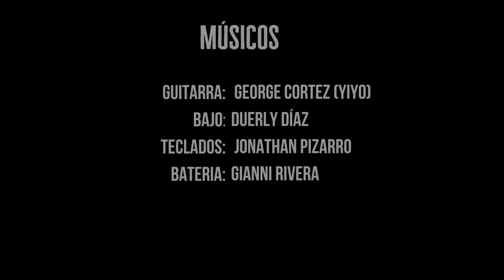Marcos Leyton Siento(video oficial )